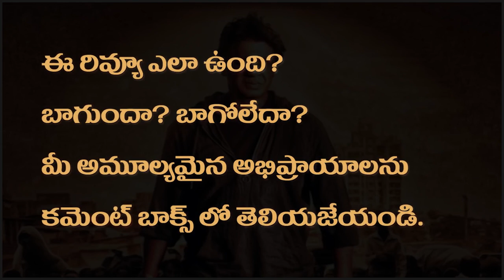Salaga Movie Review Telugu | Duniya Vijay , Daali Dhanunjaya